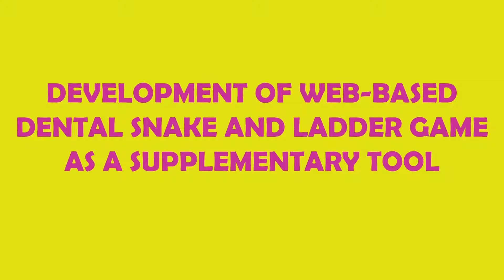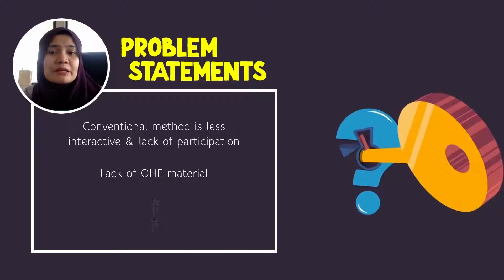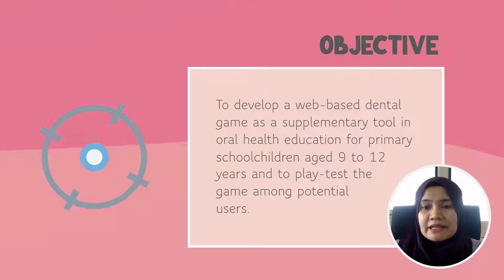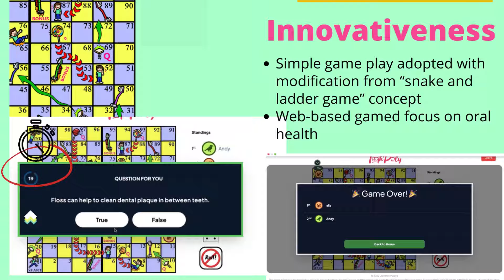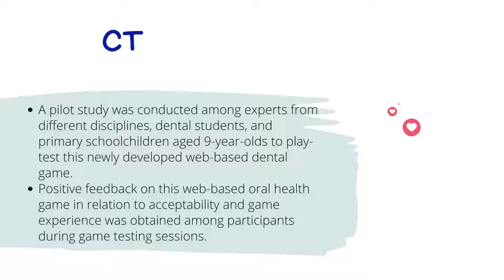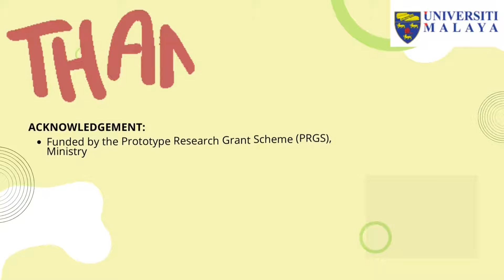INNOCOM III 2022_ID: P215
Development Of Web-Based Dental Snake And Ladder Game As A Supplementary Tool In Oral Health Education